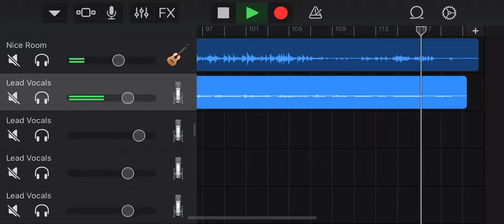Adele - When We Were Young (Guitar cover)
Covered by Gun-Sik